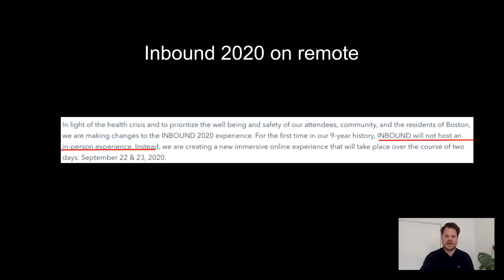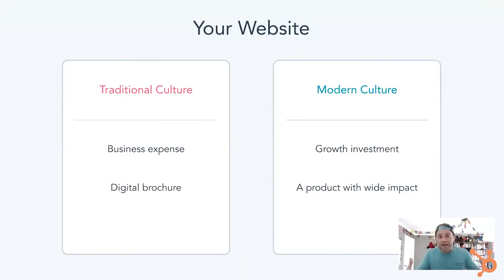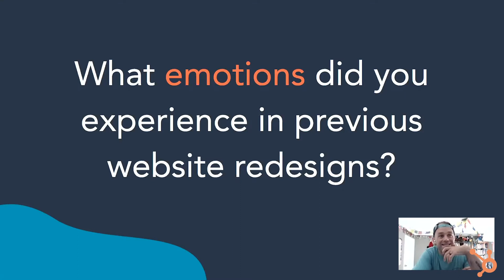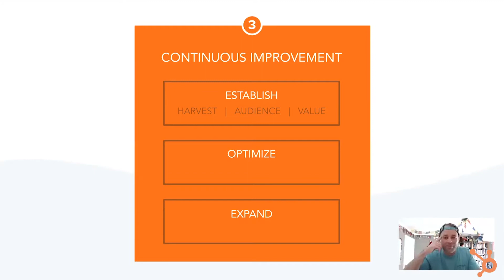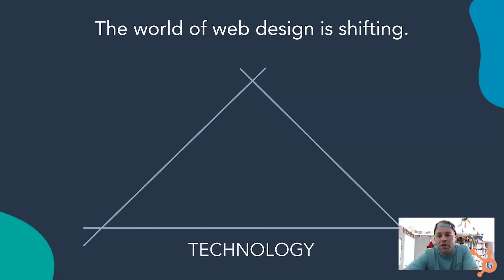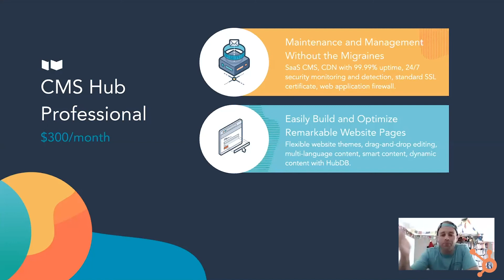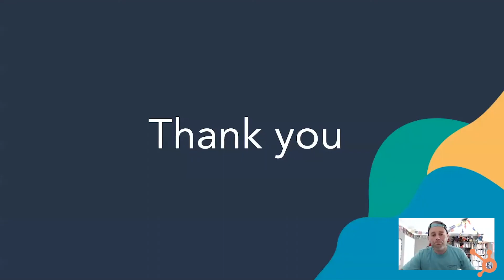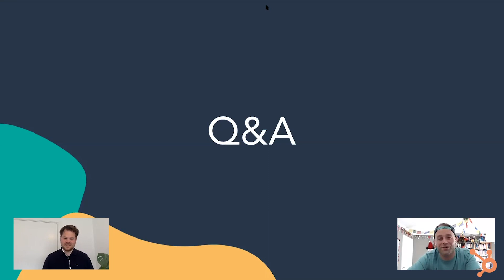Webinar #11 - The secret to a ridiculously well-performing website by Luke Summerfield from HubSpot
In this webinar Luke shares:
- Why the traditional CMS is crippling your website performance
- All the essential features of a Modern CMS to create an amazing user experience
- The new HubSpot CMS Hub – what's new and who is the CMS right for?